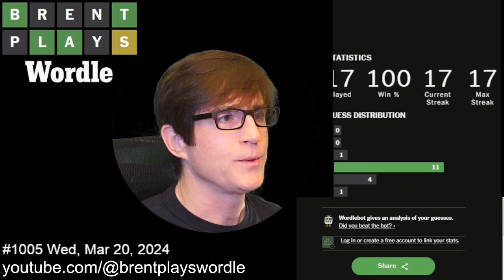Today's Wordle Answer #1005 Wednesday 2024-03-20 | Daily Wordle Challenge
Need a new strategy for playing Wordle?

This channel is devoted to improving your play by watching, guessing, and commenting along with me as I solve New York Times Wordle puzzles each day.

In these videos, I don’t just play my 3 stock words (STARE DOING CLUMP), but I optimize every tile to make the most out of each guess. Whether you're here to improve your Wordle game or just to laugh as I stumble through a tough puzzle, there's something for everyone.

Saturdays are slower and more explanatory ('Splain it to me Saturday) while Mondays are "Hard Mode Monday", so tune in to see what those are all about. You can also recommend that I play your favorite words by dropping me a note in the comments. If I choose to play your words, you will see it here:

Happy Wordling!

Brent